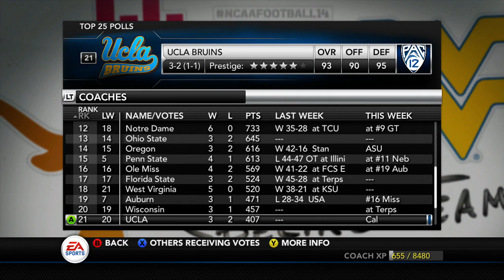NCAA Football 14 UAB Blazers Dynasty- Year 5 Game 7 vs #3 Alabama Crimson Tide